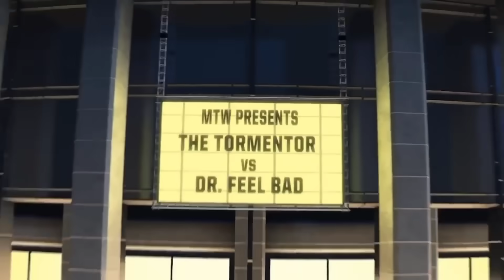Lightning Mcqueen Toys : Mcqueen, Jackson Storm, Cruz Ramirez, Tow Mater, Doc Hudson, Sally, Fritter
Lightning Mcqueen Toys : Mcqueen, Jackson Storm, Cruz Ramirez, Tow Mater, Doc Hudson, Sally, Fritter, Frank, Matador, Finn Mcmissile, Chick Hicks, Guido, Luigi, Mack, Francesco Bernoli, Sarge, Fillmore, Wingo, Dj, Holley Shiftwell, Miles Axlerod, Dinoco King, Flo, Tormentor, dr Feel Bad, Mcqueen Toys, Disney Pixar Cars, Cars 1, Cars 2, Cars 3, Cars On The Road